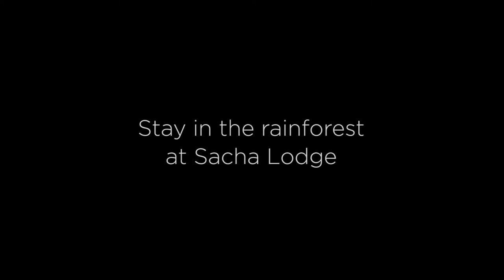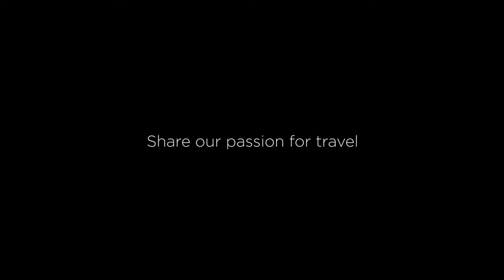Our guide to Ecuador with Audley Travel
See our suggestions for what to do and see in the vibrant city of Ecuador, from the Devil’s Nose train journey to the scenic Cotopaxi National Park.

Start planning your own tailor-made trip by calling one of our Ecuador specialists.

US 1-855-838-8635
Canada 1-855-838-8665